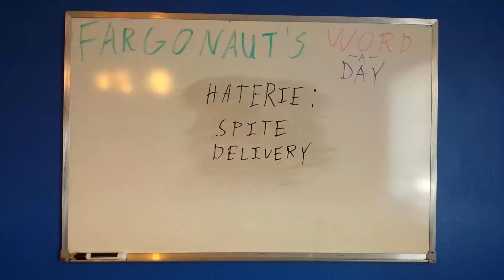Haterie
Spite delivery.